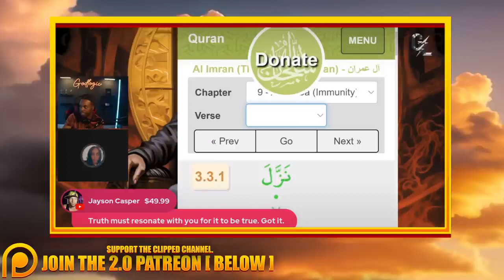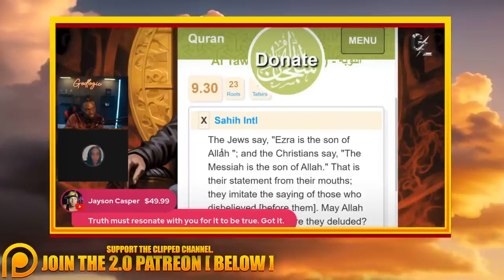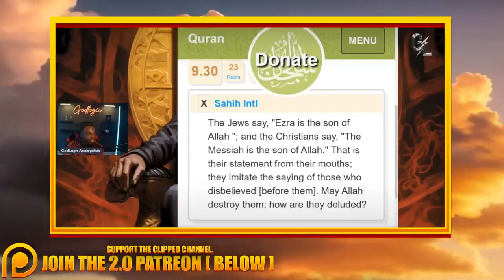Black Female Muslim Is Lost Beyond Repair